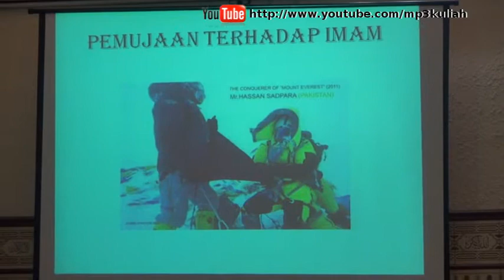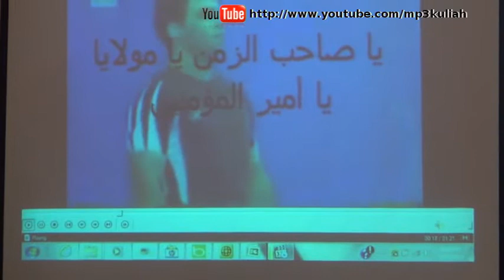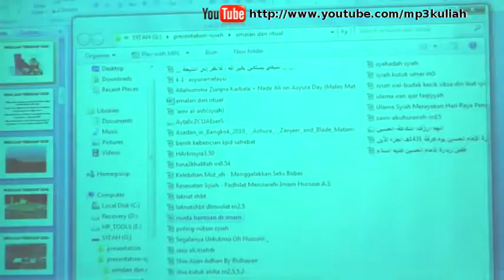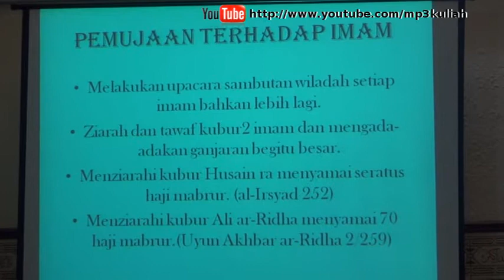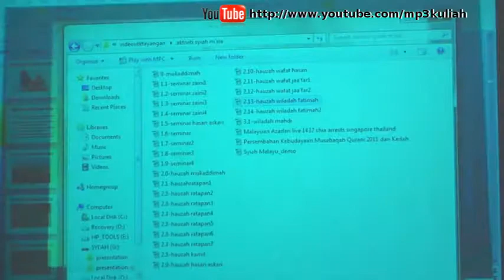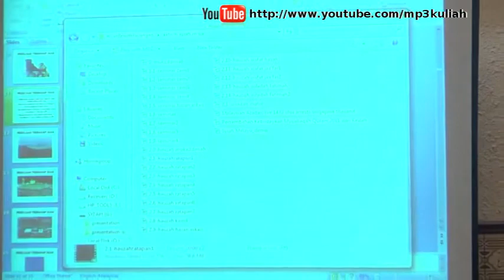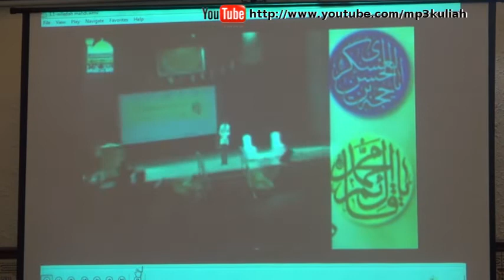EPISOD 3: Amalan dan Ritual Agama Syiah part 2/4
SYIAH : MAZHAB ATAU AGAMA

Episod 3 : Amalan dan Ritual Agama Syiah
Penceramah : Ustaz Ahamd Nasim (Mudir Pondok Al Ta'lim)
Tarikh: 21 Jan 2013
Anjuran: Masjid Saidina Umar Al Khattab